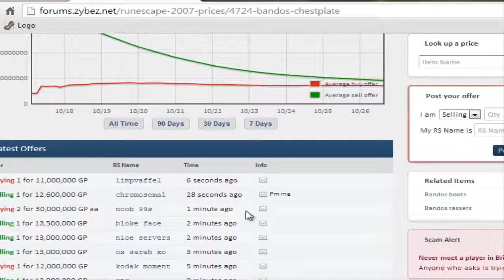GWD AWESOME LOOT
WE DID GWD WE GOT LOOT WE EACH GOT 4.1M SPLIT